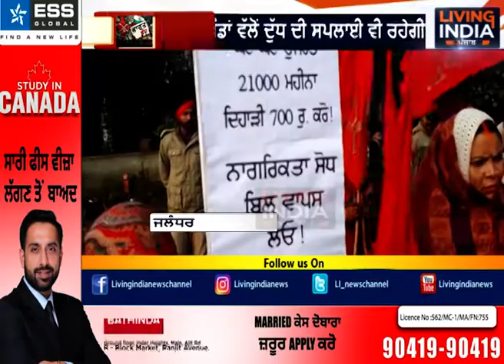ਭਾਰਤ ਬੰਦ ਕਰਕੇ ਜਲੰਧਰ ਹੋਇਆ ਬੰਦ, ਜਲੰਧਰ ਦੇ ਤਾਜ਼ਾ ਹਾਲਾਤ | Bharat Bandh Jalandhar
Airtel:    565
Fastway:     66
Digi Cable: 195
Hathway:   222
Den:            313